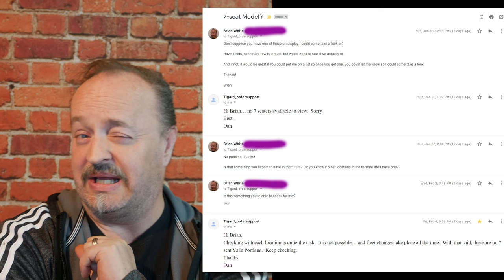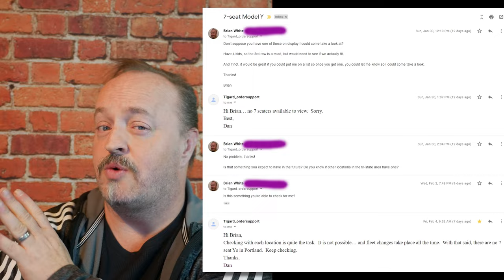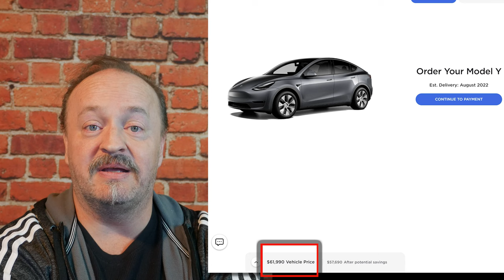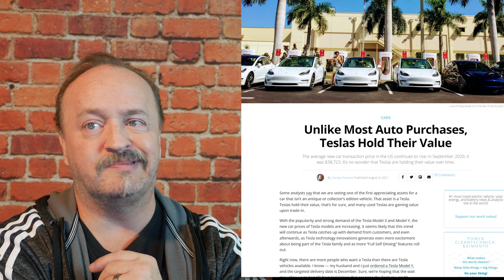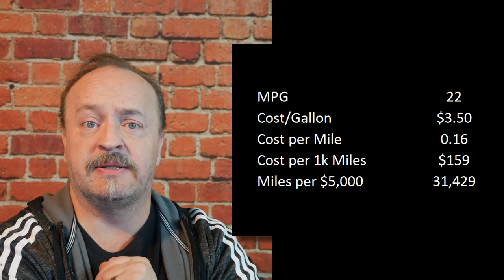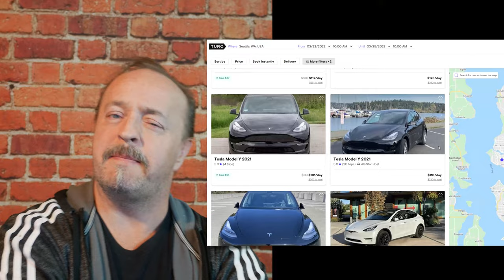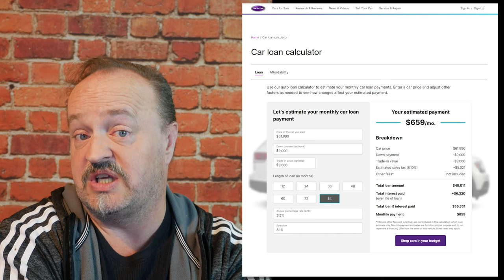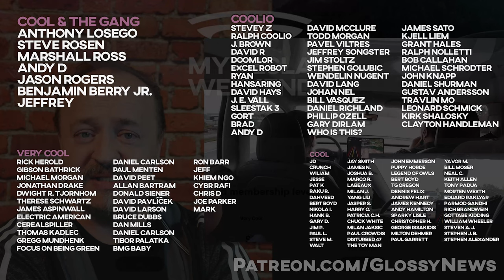Can you buy a Tesla without being rich?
Can you afford a Tesla? A lot of people don't think so, but there are outside factors you may not have considered.